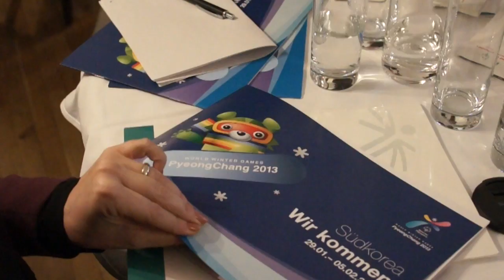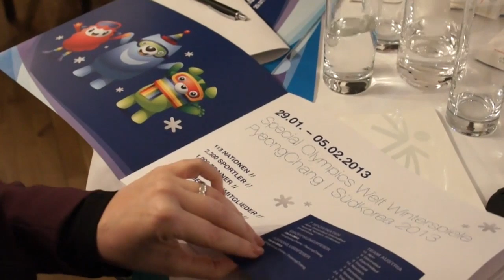Verabschiedung steirischer Sportler für Special Olympic Winter Games 2013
Graz (21. Jänner 2013).- Heute Mittag verabschiedete der 2. Landeshauptmannstellvertreter Siegfried Schrittwieser gemeinsam mit dem Special-Olympics-Präsidenten Hermann Kröll und Projektleiterin Ludmilla Renner bei einem Empfang im Grazer Landhauskeller die sieben steirischen Athletinnen und Athleten, die von 25. Jänner bis 5. Februar 2013 bei den Special Olympics Winter Games in Südkorea die Steiermark vertreten werden. „Das Wichtigste ist das Dabeisein. Im Namen von Landeshauptmann Franz Voves darf ich Ihnen viel Erfolg wünschen -- wir alle sind stolz auf Sie", erklärte Schrittwieser. Kröll sieht die Winterspiele in Südkorea für die steirischen Athleten als Vorbereitung auf die Spiele 2017, die ja in Schladming und Graz stattfinden werden: „Zum zweiten Mal dürfen wir die Spiele beheimaten, das hat es außerhalb der USA noch nie gegeben. Das wäre aber nicht möglich gewesen, wenn nicht so große Unterstützung vom Land Steiermark gekommen wäre."
Folgende Athletinnen und Athleten werden die Steiermark vertreten:
Emanuel Kern, Eisschnelllauf
Mathias Schwarz, Eisschnelllauf
Mario Hammer, Eiskunstlauf
Christian Kornhauser, Eiskunstlauf
Walter Grund, Ski Nordisch
Ingeborg Bruckner, Ski Nordisch
Karl Sachs, Ski Nordisch
Special Olympics Österreich (SOÖ) wurde 1993 mit Sitz in Schladming gegründet. Die Tätigkeit erstreckt sich auf das gesamte Bundesgebiet. Der gemeinnützige Verein ist nicht auf Gewinn ausgerichtet (non profit Organisation), allfällige Überschüsse sind dem SOÖ-Programm zuzuführen. Special Olympics bietet Jugendlichen und Erwachsenen mit geistiger Behinderung das ganze Jahr über die Möglichkeit zum Training und zum Wettkampf in mehr als 26 olympischen Sportarten. Teilnahmeberechtigt sind alle Menschen, die älter als acht Jahre sind. Diese Sportarten sind so gestaltet, dass alle Leistungsgrade berücksichtigt werden können. Besonders die UNIFIED Sportarten (behinderte und nichtbehinderte Sportler bilden für den Wettkampf Teams in gewissen Sommer- und Wintersportarten) und die MATP (Motor Activities Training Program) fördern die Integration durch den Sport. Für Sportler mit schwererer Behinderung hat Special Olympics durch Sportlehrer, Physiotherapeuten und andere Fachleute sein „Motor Activities"-Trainingsprogramm (MATP) entwickeln lassen. Das MATP legt größeres Augenmerk auf Training und Aktivität als auf Wettkampf. Nachdem das MATP in den USA und in anderen Staaten in der Praxis getestet worden ist, trägt es jetzt zur Erfüllung der Verpflichtung von Special Olympics bei, allen Menschen mit mentaler Behinderung Sport- und Trainingsmöglichkeiten zu bieten.